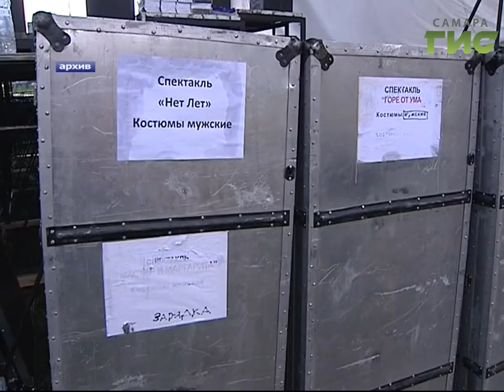Светлая память. Скончался известный российский поэт Евгений Евтушенко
Светлая память. 1-го апреля в Оклахоме скончался известный российский поэт Евгений Евтушенко. Последние годы жизни он провел  в городе Талса, преподавал в университете, но никогда не забывал о родине. За годы творчества из под его пера вышли тысячи стихов, песен, сценариев, - земля потеряла большой талант и прекрасного человека.